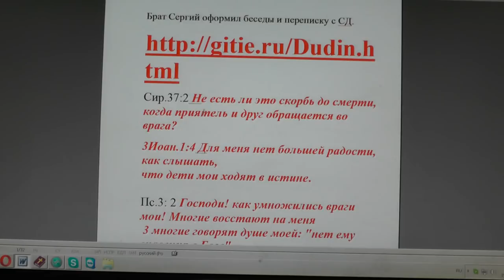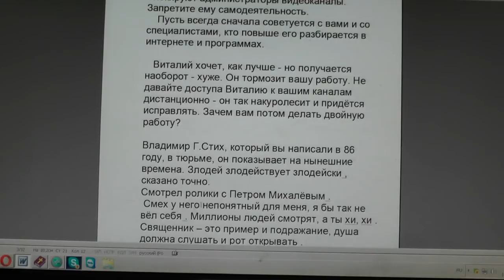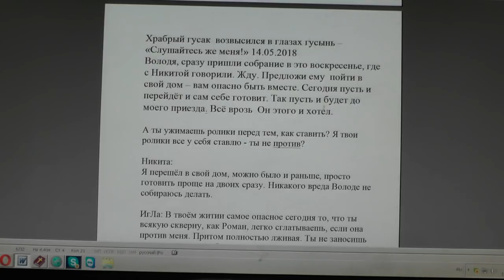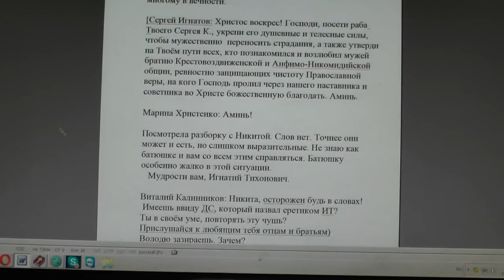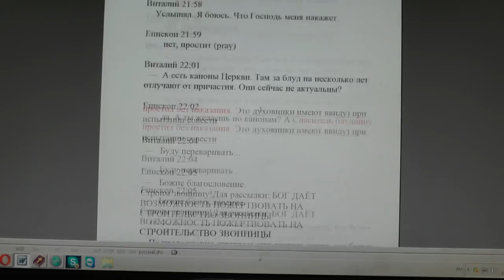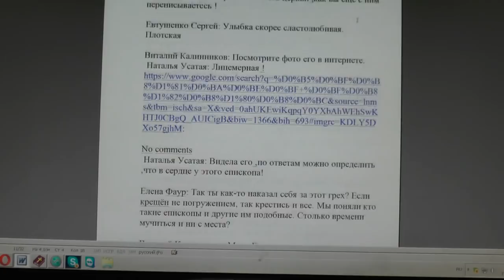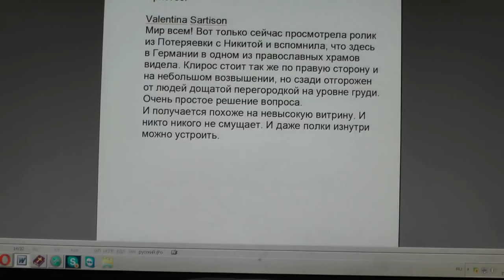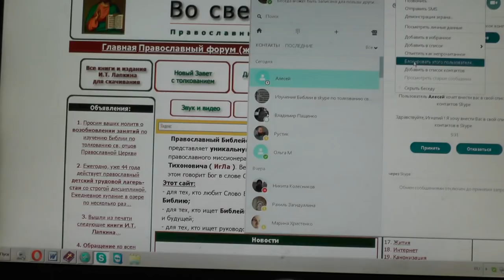№880. События дня. 3Цар. 14:6 …Я грозный посланник к тебе. 14 . 05 .2018